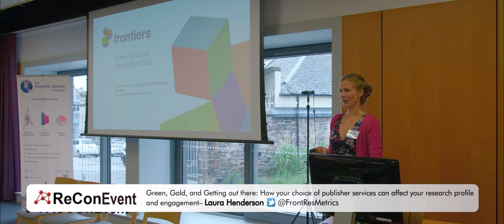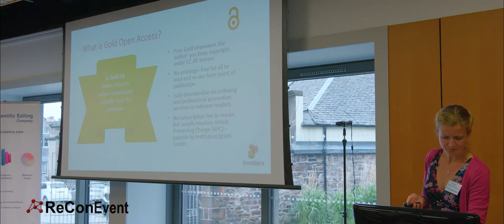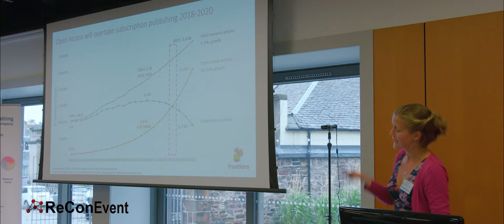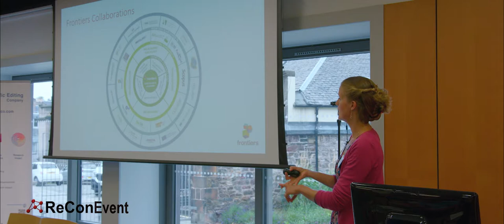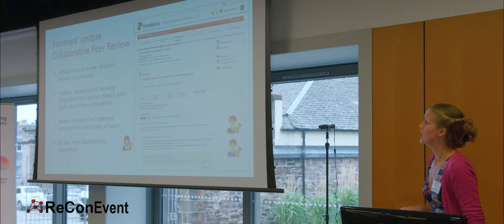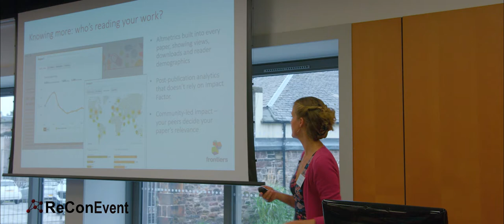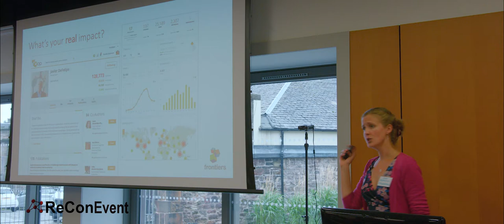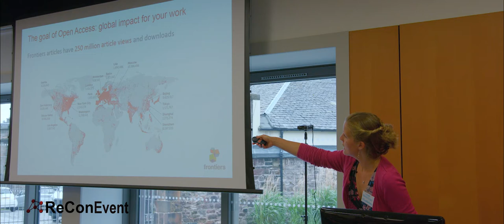Laura Henderson: Frontiers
Green, Gold, and Getting out there: How your choice of publisher services can affect your research profile and engagement

In today’s academic world, it is important for every researcher to raise their profile and get maximum engagement with their publications. The rapid rise of Open Access in publishing reflects that need. But what are the differences between the Open Access formats – Green, Gold, and more? When choosing a publishing route (and particular publisher), you know that peer review and indexing are major quality indicators, but what extraordinary services should researchers be selectively seeking, and how can these help ensure better visibility and recognition?

At Frontiers, we were born digital and fully open access, with the ongoing aim of constantly innovating to meet the needs of our academic authors. Let’s talk about what discoverability tools a top-level academic publisher should offer (and how Frontiers provides these): from article-level to author impact metrics and networking tools, to community engagement and targeted research promotion.